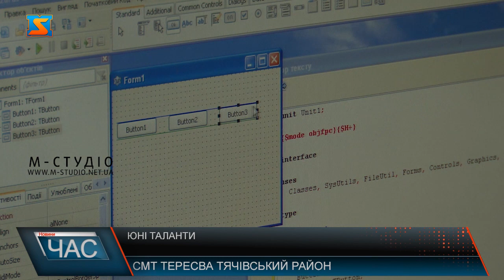Юні таланти. Школярі Тересвянської ЗОШ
Чи правда, що сучасним підліткам нічого не цікаво? У Тересвянській школі вирішили довести хибність цього стереотипу. Як з’ясувалося, багато школярів завдяки своїм захопленням вже навіть непогано заробляють. Музиканти, спортсмени, митці, айтішники та ботаніки – більше розповідати про таланти своїх дітей закликали батьків у найбільшій школі Тячівщини – Тересвянській. З цією метою директорка закладу започаткувала у соцмережі спеціальний конкурс. На заклик  відгукнулись уже кілька десятків батьків. Перші результати вразили усіх. Про обдарування та здібності деяких школярів вчителі навіть не здогадувались. Адже своє хобі хтось уже перетворив і на успішний бізнес.  У школі кажуть: освітянську ініціативу підтримала і влада Тересвянської громади.  Дитячі захоплення і таланти вражають різноманіттям. Запорукою успіху тут  є і підтримка батьків. Розповісти про свої вміння цікаво не тільки батькам, а й дітям. Восьмикласник Віктор розробляє додатки до ігор і продає геймерам. Його одноліток Сашко вже два роки вирощує мікрозелень – пророщує насіння різних культур – соняшника, гороху, дайкону, редису, цибулі. Корисну зелену продукцію юнак збуває односельцям або до місцевого ресторану та заробляє на кишенькові витрати. У Миколи Смаля – незвичайне для хлопчака захоплення – алмазна вишивка. Це робота, яка вимагає зосередженості та терпіння. Каже: навчився цьому за тиждень на літніх канікулах.  Десятикласник Максим Фреїшин захоплюється фудфлористикою – створенням їстівних букетів на замовлення.  Серед школярів є і віртуози, що грають на кількох музичних інструментах. Стоси грамот та медалей – це найбільша винагорода для юних спортсменів Тересви. Легка атлетика, футбол та греко-римська боротьба – ось улюблені види спорту школярів.  В навчальному закладі очікують, що до конкурсу долучаться якомога більше учасників – не тільки з Тересви, а й решти сіл Тересвянської громади – Грушова та Кривої. А підсумком конкурсу стане урочиста презентація до свята Восьмого березня.